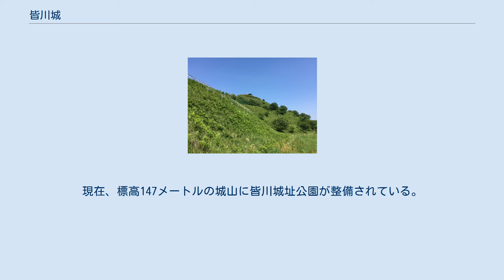皆川城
皆川城（みながわじょう）は、下野国都賀郡皆川、現在の栃木県栃木市皆川城内町にあった中世の日本の城である。
栃木市指定史跡。
 皆川氏の居城で、螺旋状にできていることから「法螺貝城」（ほらがいじょう）とも呼ばれる。
 当初、寛喜年間（1229年 - 1232年）に皆川宗員によって築かれたが、この皆川氏は元享3年（1323年）に断絶した。
新たに勃興した長沼氏の血を引く皆川氏によって皆川城が築かれたが、その年代には諸説ある。
かつては応永元年（1394年）に皆川秀光によって築かれたとされたが、これには時間的矛盾が生じる。
「皆川正中録」では築城主を皆川氏秀としているが、その父の皆川秀宗が築いたとも言われ、皆川氏の菩提寺である金剛寺の案内板はこの説を採り、永享元年（1429年）の築城としている。
 皆川氏は戦国時代に入ると、北の鹿沼城を攻略した宇都宮氏から圧力を受け、従属と離反を繰り返した。
 天正18年（1590年）の小田原征伐では、皆川広照は北条氏に与して小田原城へ篭城したため、皆川城は豊臣方の上杉景勝勢に攻められ、降伏した（戦わずに明け渡したという説もある）。
しかし、広照は小田原城包囲直後に脱出して徳川家康の陣所に駆け込み、家康の取り成しによって豊臣秀吉に所領を安堵された。
翌年、広照は本拠を栃木城に遷し、皆川城は廃城となった。
 1964年（昭和39年）5月19日に皆川城址は市指定史跡となり、栃木市が管理している。
現在、標高147メートルの城山に皆川城址公園が整備されている。